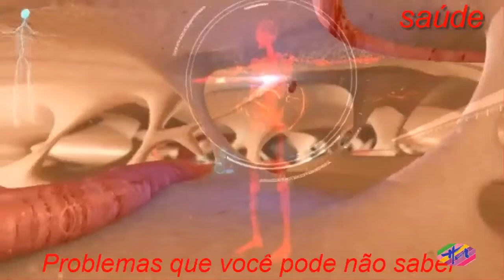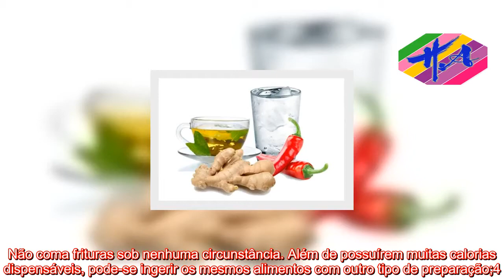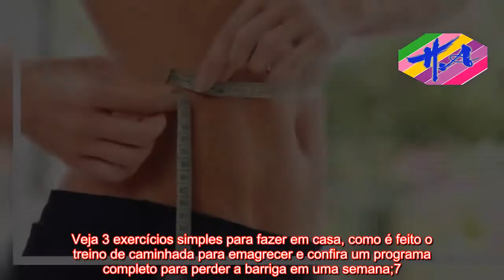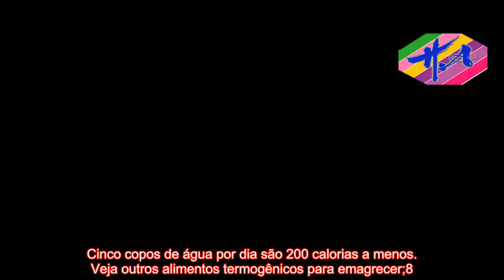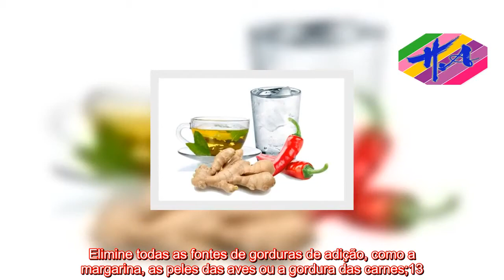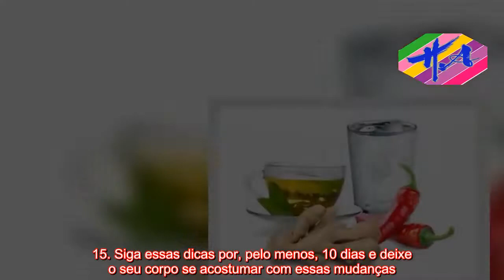Saúde - 15 dicas simples para emagrecer e perder barriga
Ter bons hábitos alimentares e praticar atividades físicas regularmente é importante para melhorar a qualidade de vida. Além disso o emagrecimento possui muitos benefícios, como aumentar a energia e a disposição, melhora a auto-estima, permite o controle da fome e fortalece o sistema imune.Confira 15 dicas para reduzir a barriga, emagrecer e ficar em forma em poucos dias:1. Coma alimentos crus e ricos em fibras para melhorar o funcionamento do intestino e a digestão;  2. Evite bebidas com gases, pois são muito açucaradas e aumentam o volume abdominal;3. Não coma frituras sob nenhuma circunstância. Além de possuírem muitas calorias dispensáveis, pode-se ingerir os mesmos alimentos com outro tipo de preparação;4. Evite consumir temperos prontos ou comidas congeladas industrializadas, pois possuem mais sal e promovem retenção hídrica, aumentando a sensação de inchaço;5. Inicie as refeições sempre com um prato raso de salada. Isso serve para forrar o estômago e controlar a sensação de fome. Comer uma pera 20 minutos antes do almoço e jantar também é um bom truque para diminuir o apetite;Alimentos crus e ricos em fibrasEvitar comer temperos ou comidas prontas6. Faça alguma atividade física de forma regular. Além de ajudar a emagrecer a barriga, também melhora a circulação, o bem-estar e a autoconfiança. Veja 3 exercícios simples para fazer em casa, como é feito o treino de caminhada para emagrecer e confira um programa completo para perder a barriga em uma semana;7. Aumente o metabolismo com o consumo de pimenta vermelha, chá verde, gengibre e água gelada. Esses alimentos são termogênicos e ajudam o corpo a perder calorias, mesmo parado. Cinco copos de água por dia são 200 calorias a menos. Veja outros alimentos termogênicos para emagrecer;8. Mantenha uma boa postura, pois ajuda a diminuir a forma arredondada da barriga;9. Faça 6 refeições por dia e mastigue bastante. Assim dá tempo do cérebro entender que já tem comida no estômago. Veja os 5 Benefícios de comer devagar;10. Beba bastante água, de preferência longe do horário das refeições. Além de limpar o corpo, também hidrata o intestino, regularizando a função intestinal;Comer alimentos que aumentam o metabolismoManter uma boa postura11. Evite os doces, como sobremesas, e dê preferência às frutas cítricas ou mesmo à gelatina, que também ajuda a combater a flacidez;12. Elimine todas as fontes de gorduras de adição, como a margarina, as peles das aves ou a gordura das carnes;13. Não coma mais de um alimento fonte de carboidrato por refeição. Por exemplo, se comer batata, não precisa comer arroz ou se comer macarrão, não precisa comer pão na mesma refeição.14. Leia os rótulos das embalagens antes de comprar e tenha atenção se a informação se refere ao pacote todo ou à apenas uma porção.15. Siga essas dicas por, pelo menos, 10 dias e deixe o seu corpo se acostumar com essas mudanças. Os resultados aparecerão em pouco tempo.Se pese a cada 10 dias para não gerar ansiedade. Não é recomendado se pesar todo